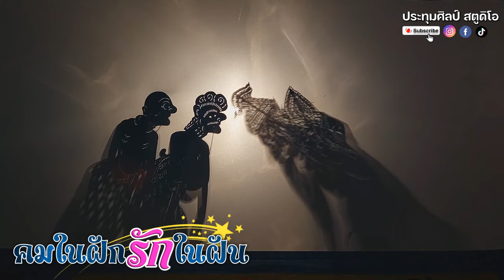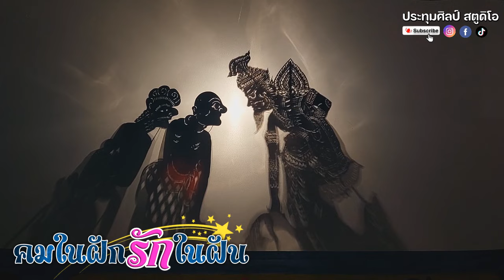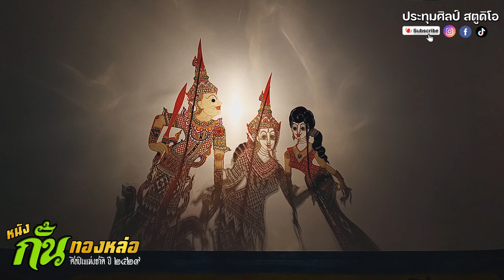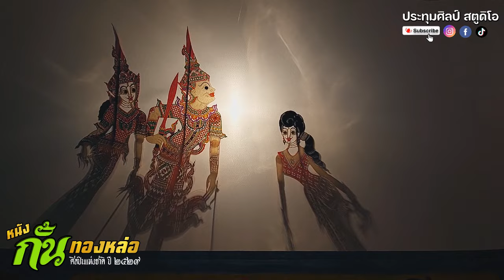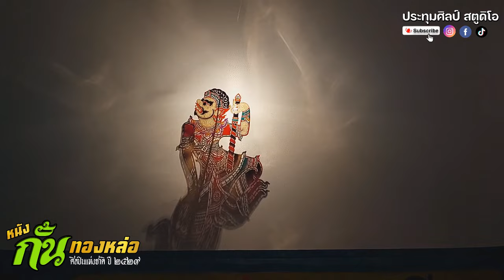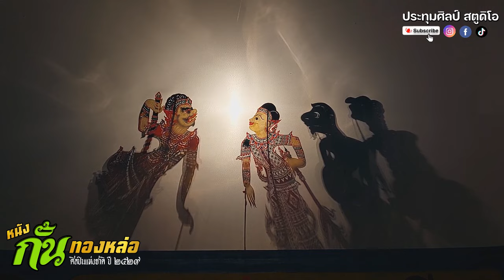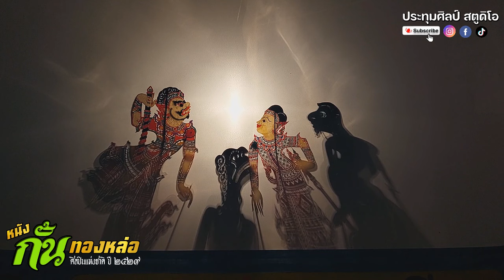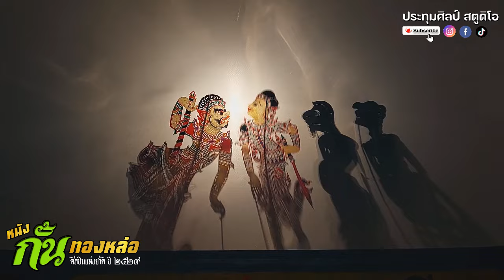หนังกั้น ทองหล่อ {เรื่อง คมในฝักรักในฝัน } 5